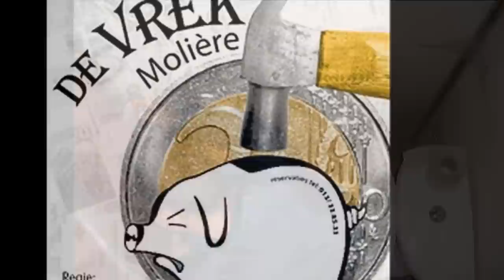De Pinnegort - Kris & Den Bremt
Oit de konterverkièrt single cd " Fuk Joe "